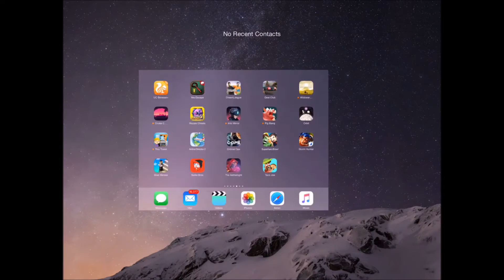Taco Joe (iOS/Android) Gameplay HD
Taco Joe gameplay by Sticky Toffee Studios Android, iOS,iPhone,iPad Gameplay Trailer. HD gameplay video of Taco Joe Game.

Google Play
Coming Soon